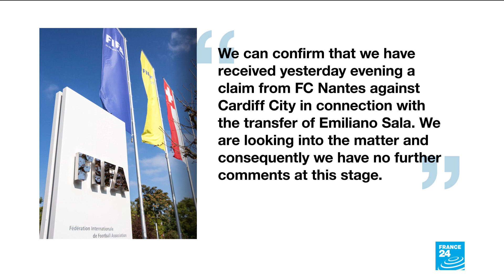Death of Sala: financial feud brewing between FC Nantes, Cardiff City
The family and friends of footballer Emiliano Sala continue to mourn his death. Meanwhile, the two teams he was involved with are now embroiled in a bitter legal battle. The French football club Nantes FC has complained to FIFA over Cardiff City's failure to pay the first installment of the 90.3 million dollar transfer fee.